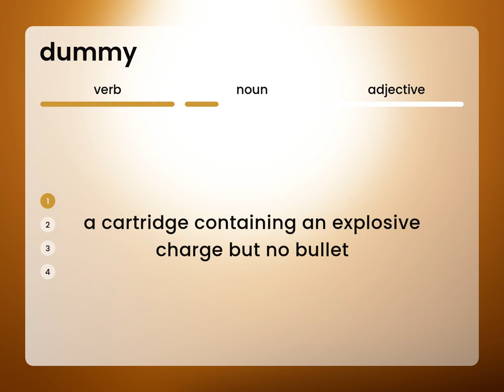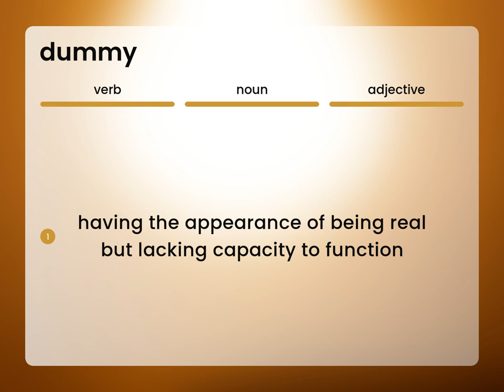Dummy • definition of DUMMY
What is DUMMY?